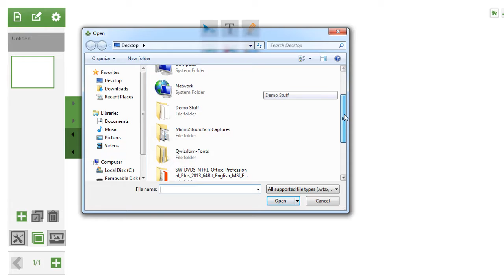Import PDF in OKTOPUS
In the latest version of OKTOPUS for Windows, version 4.7.3, the ability to import PDFs to quickly create multi-page lessons is now available. Watch this video to learn more.